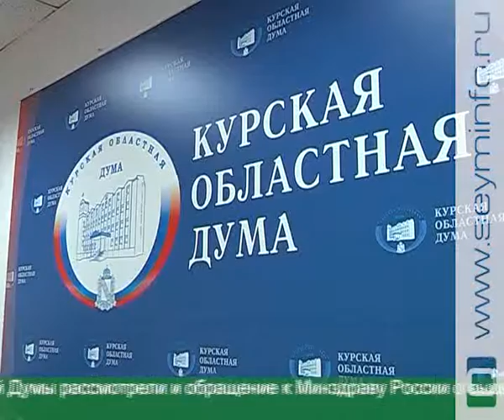О планах на Год культуры